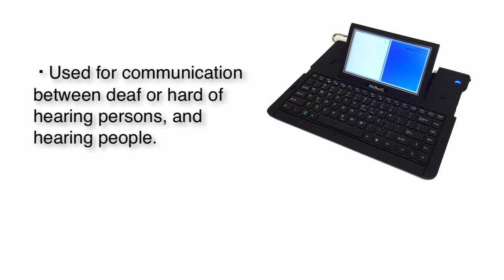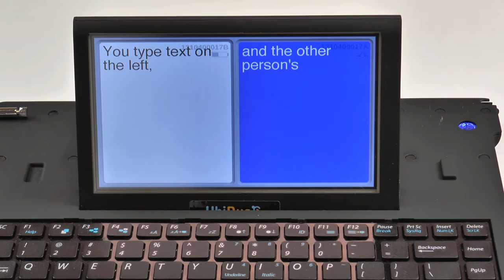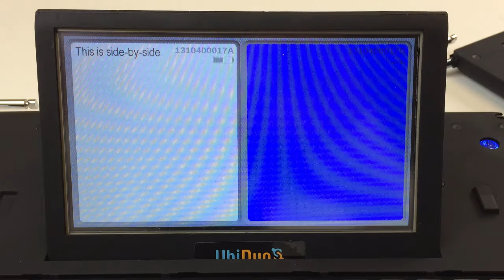Check It Out: The UbiDuo 2 Wireless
Part of the Simon Technology Center's Paul Adelman Collection of Assistive Technology, the UbiDuo 2 Wireless helps the deaf, hard of hearing and hearing communicate.  The two wireless units allow synchronys communication via text in an easy to use, easy to adjust text environment.  This technology is available for checkout to library members in Minnesota or for demonstration at the Simon Technology Center.